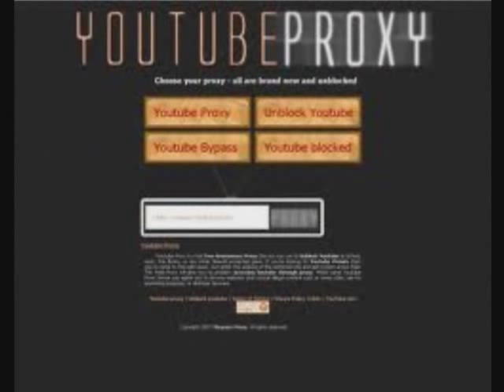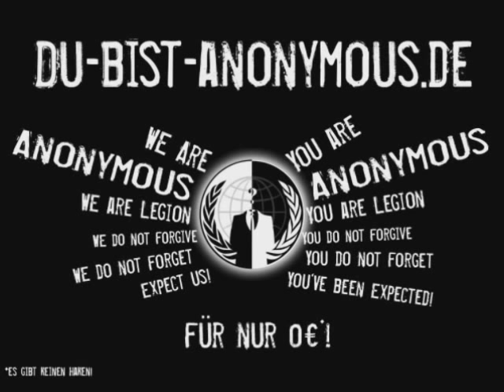Anonymous - Operation GEMA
Wer sich beteiligen möchte:
Greift nicht mit echter IP oder Proxy an. Nehmt eine VPN oder andere Tunnel.

Sehr geehrte Gesellschaft für musikalische Aufführungs- und mechanische Vervielfältigungsrechte (GEMA),

Wir sind Anonymous. Wir beobachten mit Sorge eure überhöhten Forderungen bezüglich urheberrechtlich geschützem Material auf Youtube und anderen Plattformen dieser Art.
Das Resultat ist vielen YouTube-Nutzern hierzulande sicherlich bekannt. Beim Klick auf ein entsprechendes Musikvideo ist nur die Meldung „Leider ist dieses Video [...] in Deutschland nicht verfügbar, da die GEMA die Verlagsrechte hieran nicht eingeräumt hat." zu lesen.
Anonymous empfindet dieses Vorgehen als eine Einschränkung des freien Informations flusses.
Sie weigern sich offenbar massiv dem Google-Unternehmen die nötigen Rechte einzuräumen, um bestimmte Musik- und Filmtitel in Deutschland zeigen zu dürfen.
Ihren überzogenen Forderungen kann und wird das Unternehmen Google nicht zustimmen können, da es nicht die benötigten Werbeeinnahmen generieren kann.
Wir haben keine Probleme damit, dass sie versuchen den Plattenfirmen und Künstlern einen Gewinn zu verschaffen. Dabei stehen sie sich aber selbst im Weg und dadurch auch den Künstlern.
Musiker brauchen YouTube Videos, das wissen mittlerweise sogar schon die Plattenfirmen.
Denn dies ist eine kostenlose Promotion auf die kein Musiker freiwillig verzichten möchte.
Wenn sich dieses Verhalten nich ändert, sehen wir uns gezwungen, weitere Maßnahmen einzuleiten.
Auch werden wir schon jetzt gewisse Tools verbreiten, mit denen wir es ermöglichen , dass auch gesperrte Video's von den Nutzern angesehen werden können.
Der Link dazu befindet sich in der Beschreibung des Videos.
Dadurch möchten wir erreichen, dass mit Google eine schnelle Einigung stattfindet.

Expect us!

Proxy einrichten:
Einfach in den Browsereinstellungen oder den Internetoptionen (/Verbindungen/LAN-Einstellungen/Proxyserver) einen HTTP-Proxy eingeben.